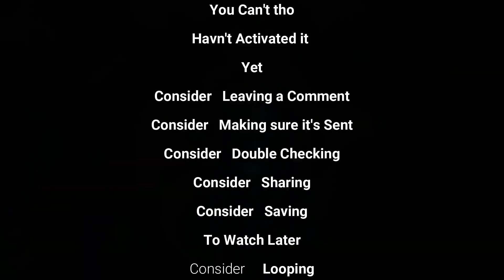TOP 18 HUGE NEW GAMES OF SEPTEMBER 2023 for ANDROID & iOS ( OFFLINE & Online )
we're bout a couple of days away from October! one of the most important months! in the gaming industry! and already some promising! games coming our way through alphas and betas! September\'s been quiet packed however! and
here's some of the best newly released games u can pick up and play for free! before the end of the month!

Atelier Resleriana: Forgotten Alchemy & the Liberator of Polar Night

any help and support is Much appreciated.